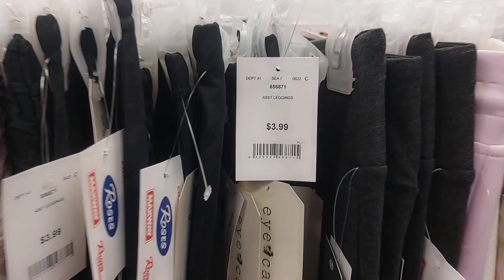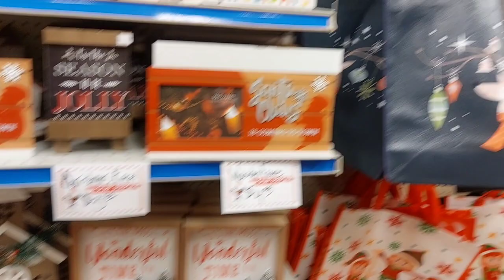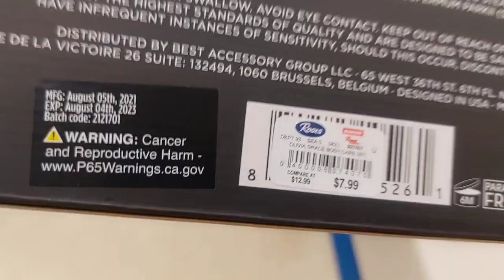🔥Deals at Roses DISCOUNT store 😱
Hey friends! You are in for a bargain journey!

Today we are shopping at Roses discount store. They have a lovely selection for great prices.

As always, thank you all for the love and support, let me browse the stores for you so you can go and get exactly what you want for the best price.

I really enjoy shopping and love sharing what I find.

God Bless!